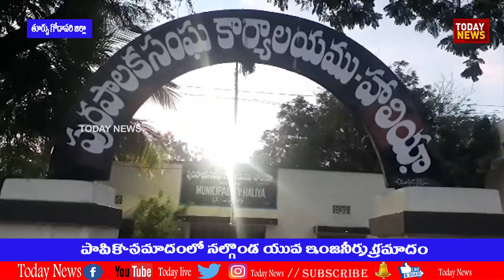పడవ ప్రమాదంలో నల్గొండ యువ ఇంజినీర్లు గల్లంతు- Today News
పడవ ప్రమాదంలో నల్గొండ యువ ఇంజినీర్లు గల్లంతు.